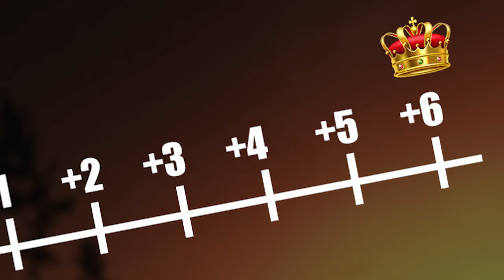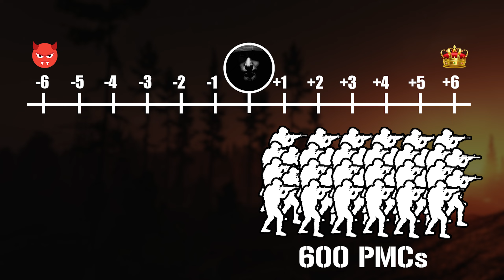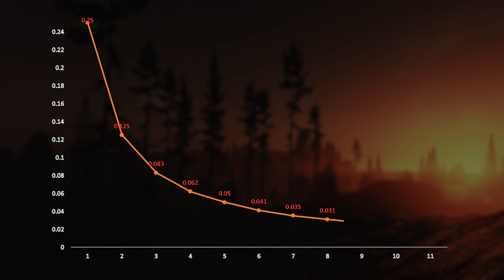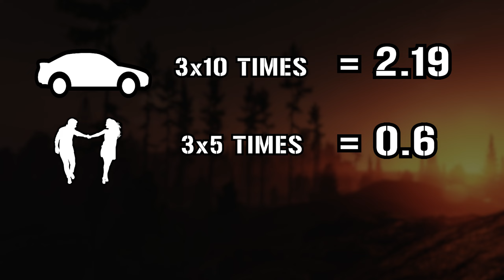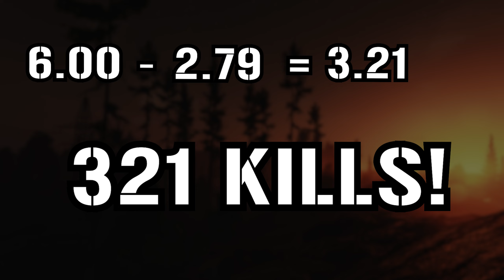Alles zum Scav Karma aka. Fence rep erklärt - Escape From Tarkov - Scav Karma explained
Scav Karma erklärt Tarkov | tarkov scav karma system | tarkov scav karma explained

00:00 Intro
00:25 Trader
00:53 Vorteile
03:46 Wie Karma Farmen
08:04 Fazit
09:10 Beste Karte dafür